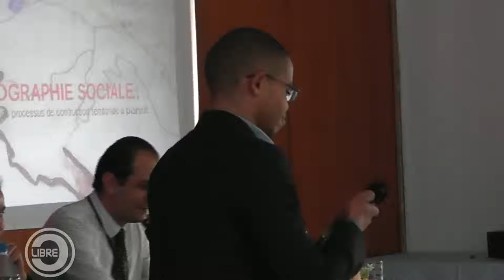Open Data Day 2015 : Discussion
Open Data Day 2015 : Discussion entre le publique présent et les conférenciers.